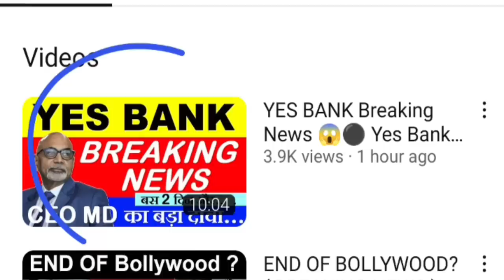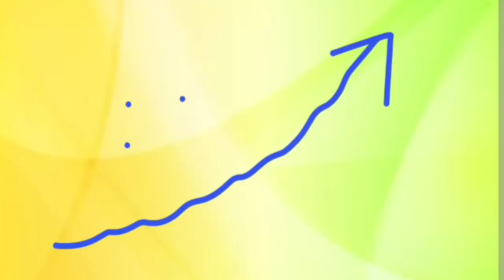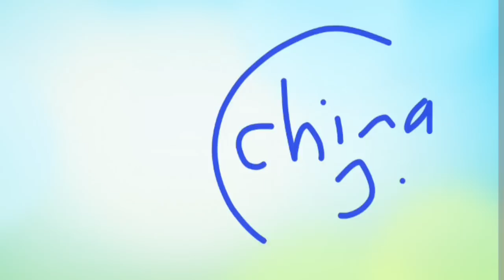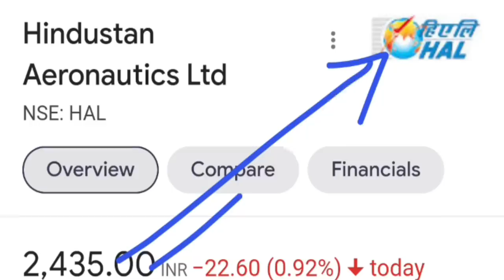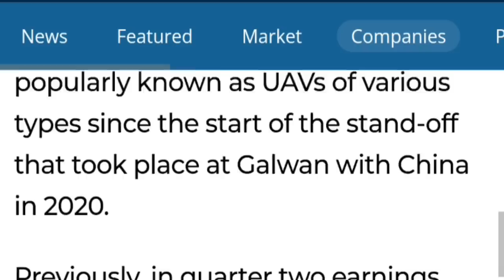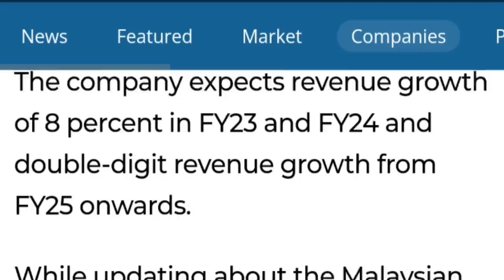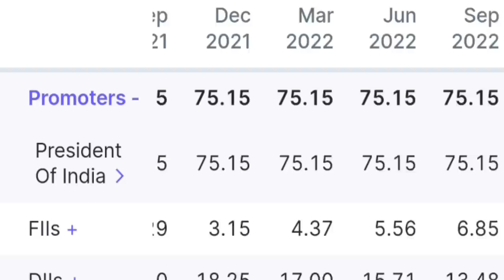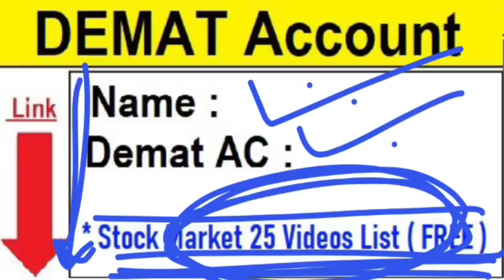जिस दिन ये खबर सच होजायेगी उस दिन ये शेयर रॉकेट बन जायेगा⚫ STOCK MARKET NEWS⚫ SHARE MARKET NEWS SMKC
🔴 DOW JONES गिरा 😱😮🔴 Stock 17% भागा⚫ Nykaa⚫ Dmart⚫ Bajaj Finance⚫ HUL⚫ Paytm⚫ Zomato⚫ RVNL⚫ L&T⚫ Aarti

TY : )